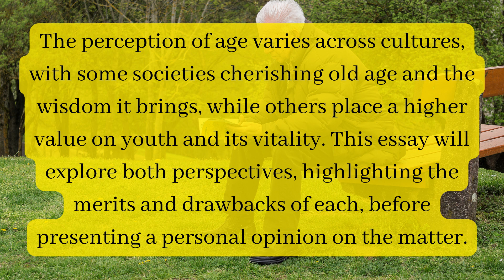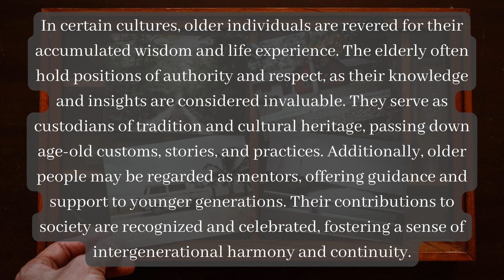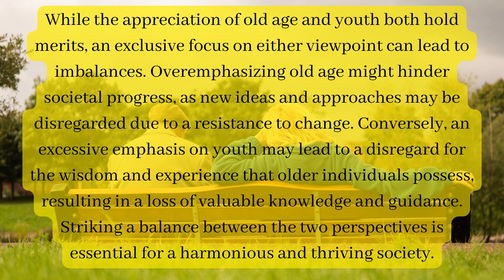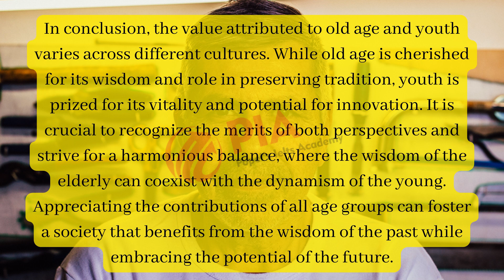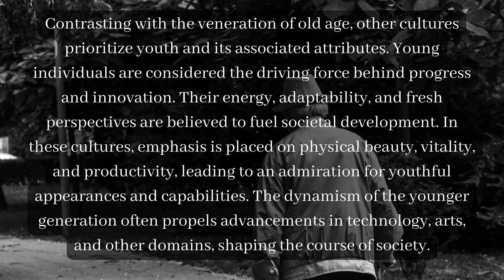"Empowering Education: IELTS as a Catalyst for Growth"